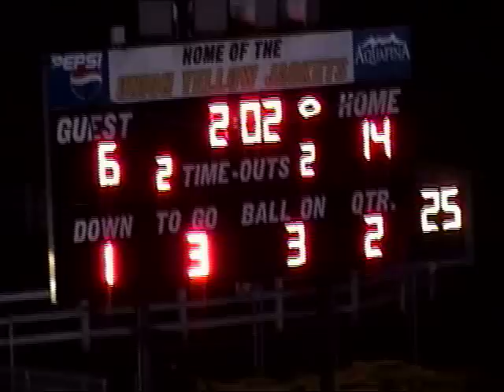Union County Yellow Jackets 2011-2 Game Highlights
Yellow Jackets play Laurens, Woodruff, and Greer